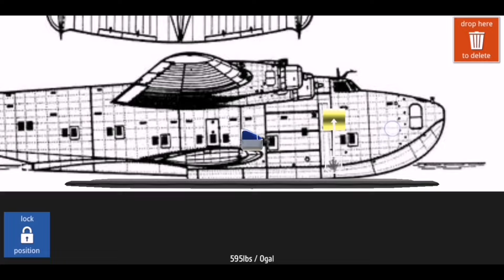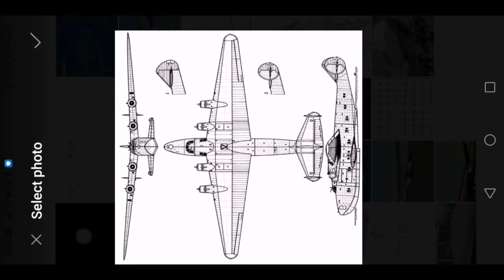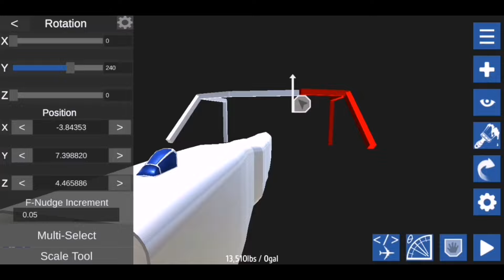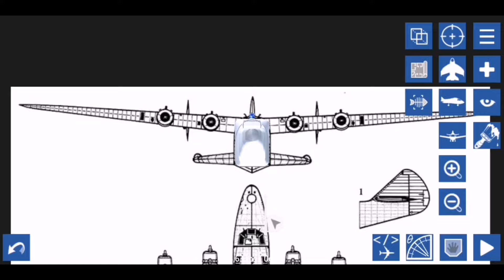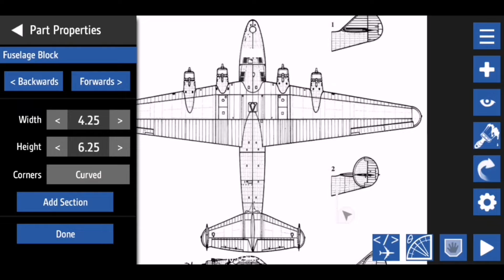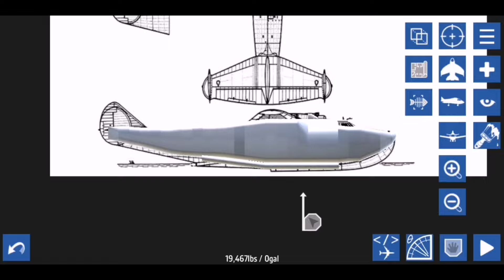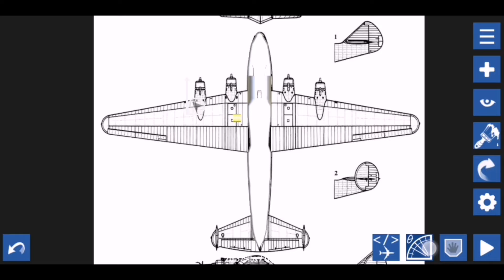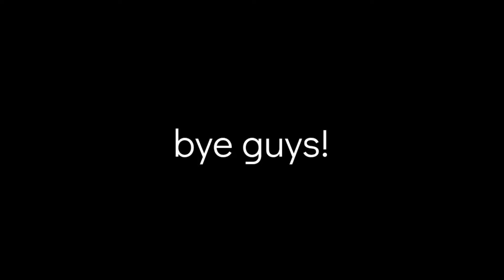making the b314 cockpit,fuselage, and almost done with wings! (part 1 b314)(simpleplanes)